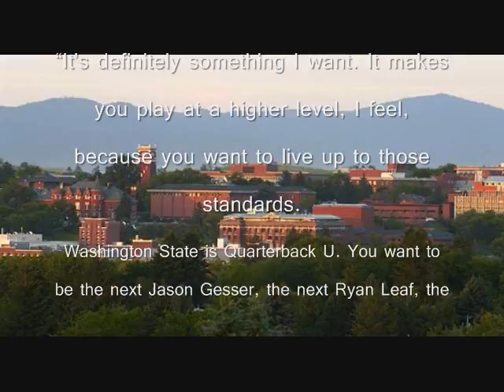Jeff Tuel WSUs Future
Somethings that tell us just how great our future will be with this guy under center.